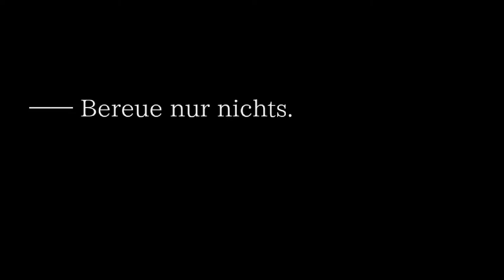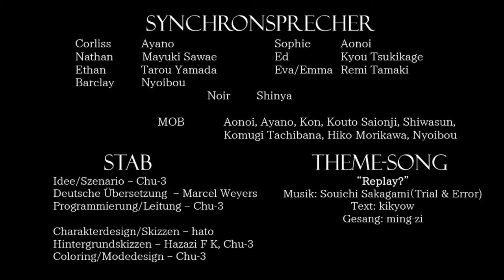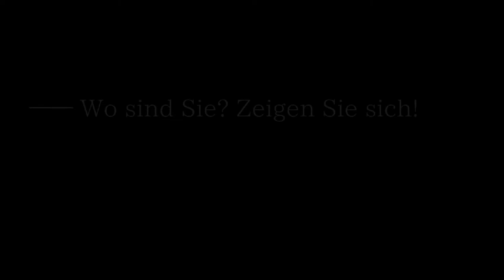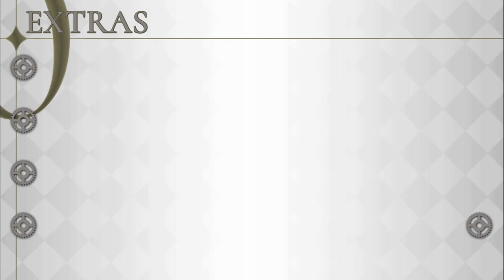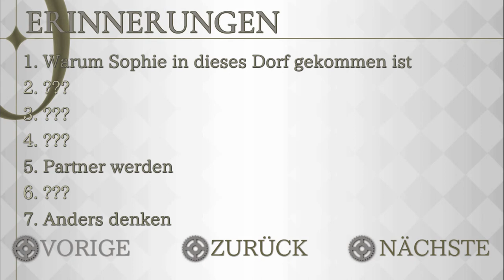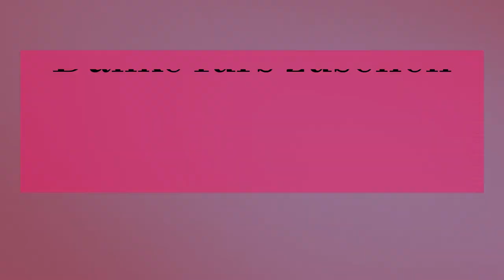Cafe 0 - The sleeping Beast #6 Schade drum [Ende]